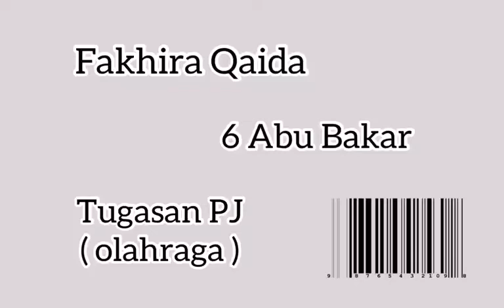Pendidikan Jasmani - Olahraga